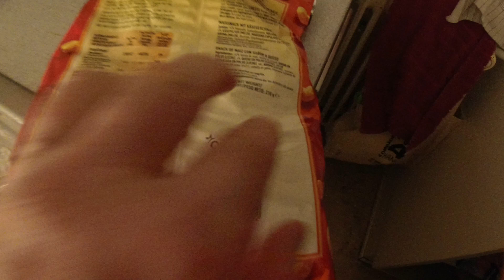MongoTV_13097 - Min Aftensmad - STORE FRIKADELLER Med RIS og BRUN SOVS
God ONSDAG AFTEN. Så fik jeg lavet varm mad igen, og spist. Jeg er træt og varm, og vil i seng og ligge og hygge mig, til jeg skal sove engang. Godaften og godnat.